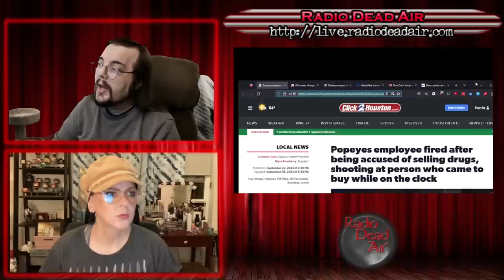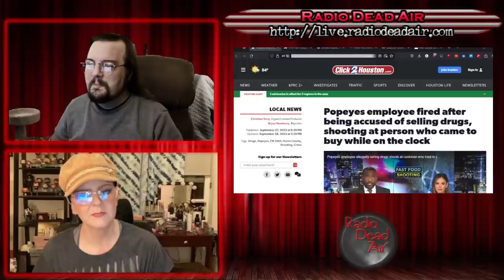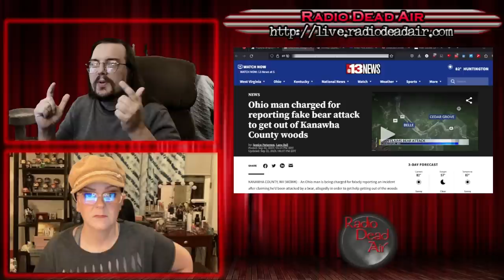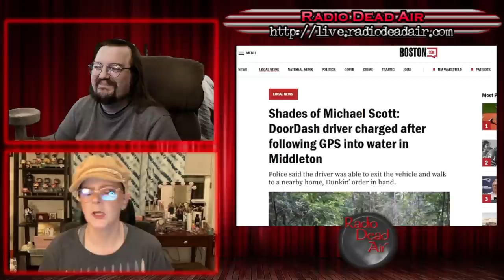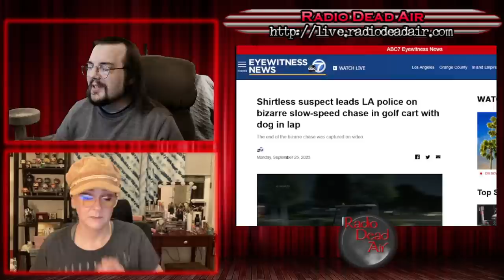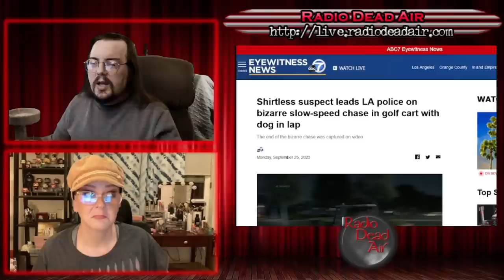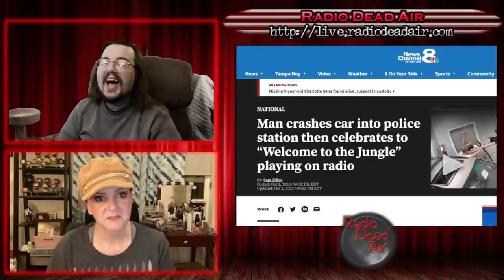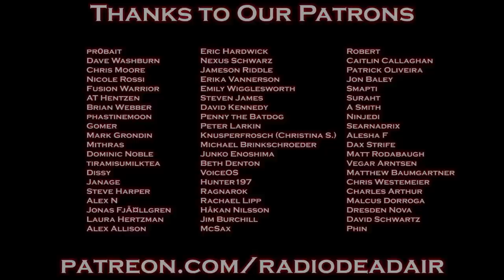WTFIWWY Live - Appetite For Destruction - 10/2/23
This week: Lots of Americans have multiple jobs, but few of them involve gunfire at a fast food joint! Also this week, how to properly lie about being attacked by a bear and when an argument results in your husband clinging to the hood of you car you might be beyond couple's therapy ...